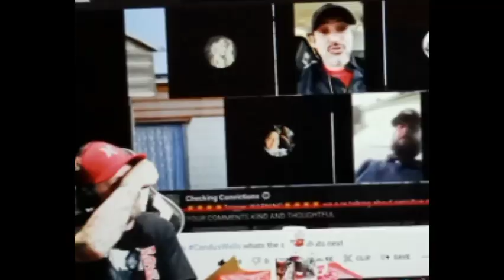Wax On .. Wax Off 🐢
Jimmy can't get over Jamie's eyebrows!

All music used in videos is from free sources.